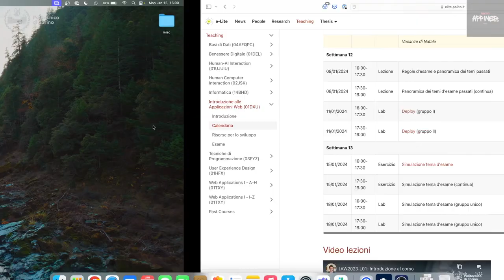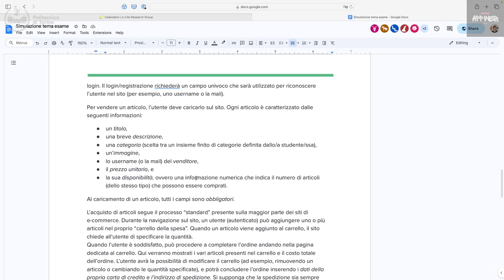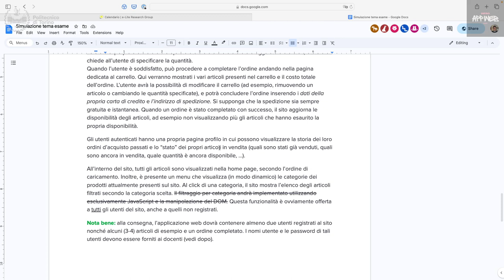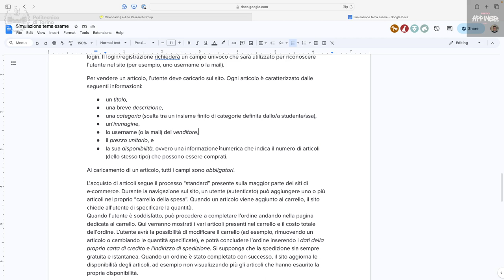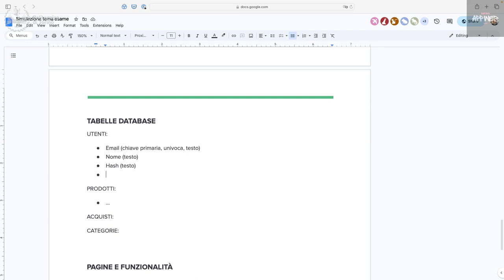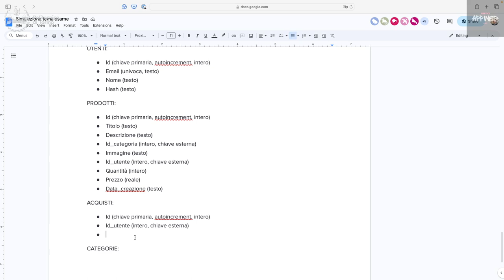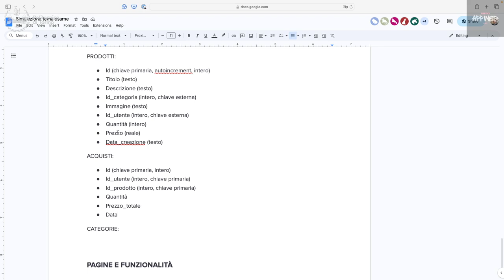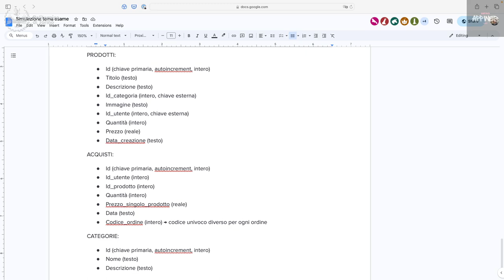IAW2023-L25: Simulazione tema d'esame (I parte)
Lezione 25, data 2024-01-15: Simulazione tema d'esame (I parte).